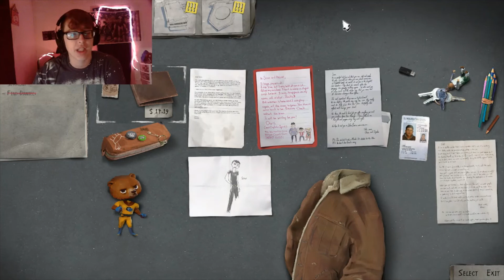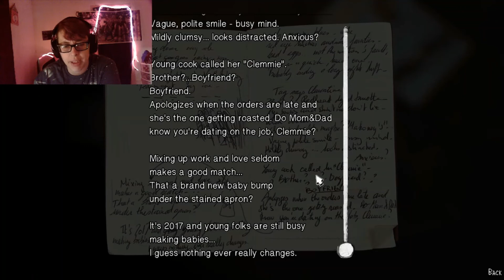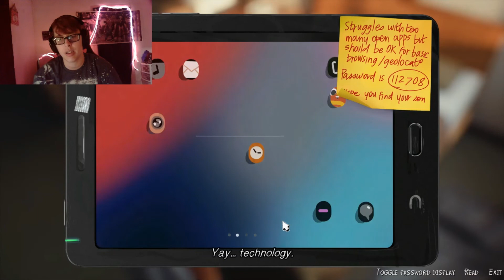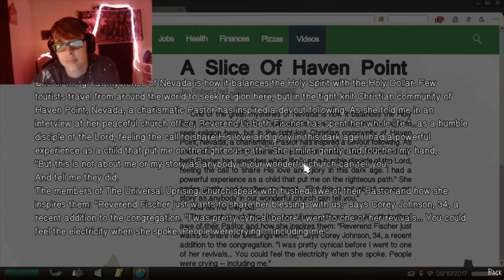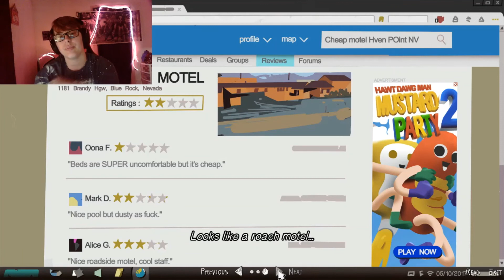Life is Strange 2 part 20